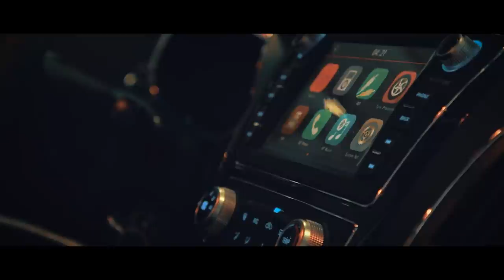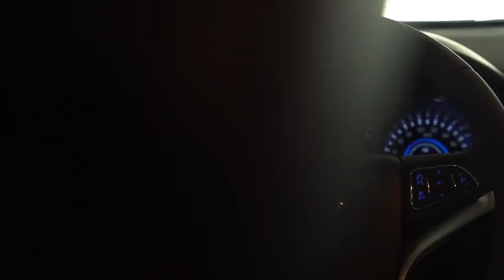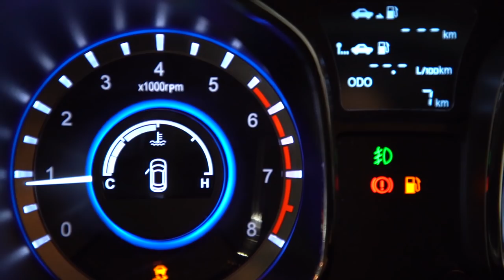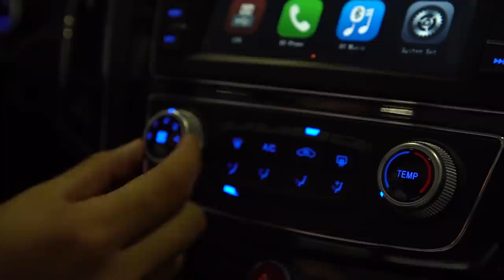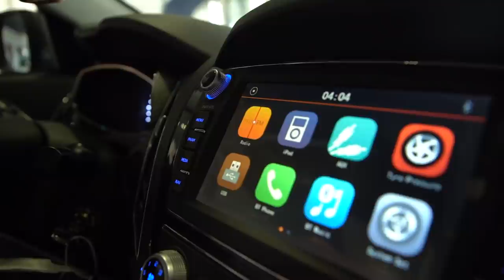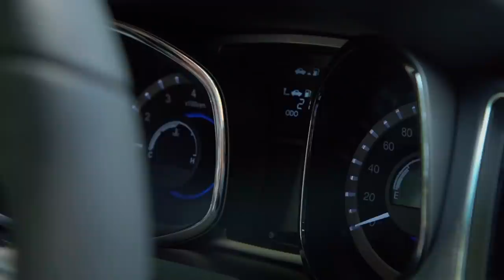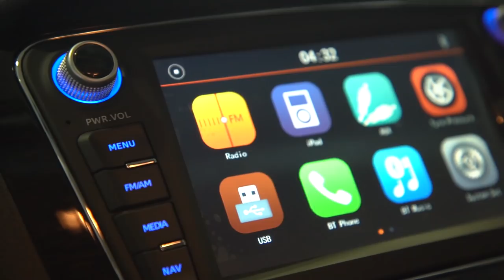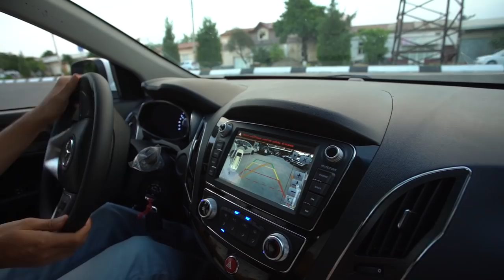JAC S5 - O'zimga olgan bo'larmidim?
O'zbekiston avtomobil bozoriga Qozog'istondan yangi brend kirib kelmoqda. JAC brendi ostida Xitoyda loyixalashtirilgan va Qozog'istonda yig'ilayotgan 3 ta model, S3 va S5 SUVlari va T6 pikapi sotuvlari boshlandi. Bugun e'tiboringizga flagman model S5 ning obozrini taqdim etamiz!

Avtomobil xaridi bo'yicha:
Manzil: Toshkent viloyati, Nurafshon shahar, Birlik MFY, Toshkent yo'li.